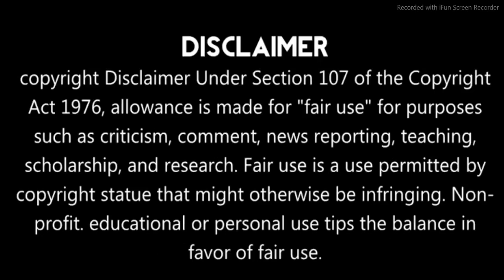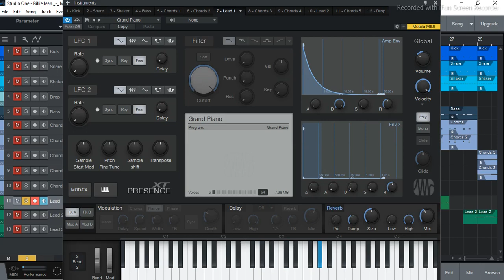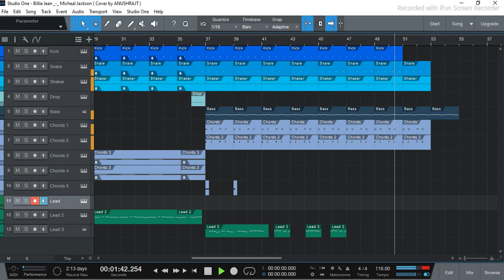Billie Jean - Michael Jackson II Anush Studios Breakdown Series II Anush Studios (Official) II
Presenting you the Instrumental Breakdown of Billie Jean - Michael Jackson